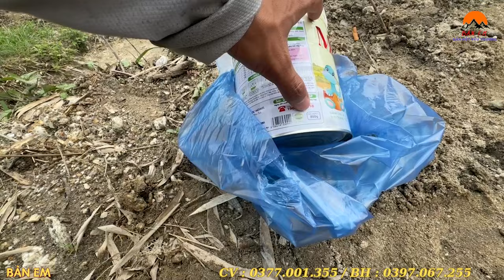Người Mẹ Vô Tâm Vứt Bỏ Chính Con Ruột Đi Theo Người Mới . Bỏ Lại Cho Ông Bà Tự Sinh Tự Diệt